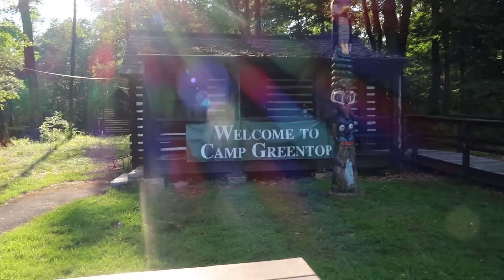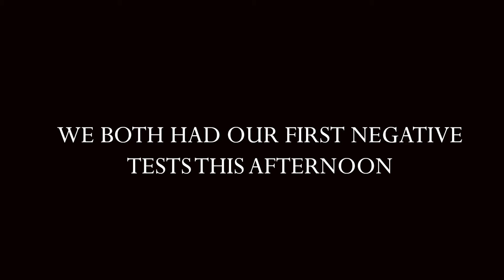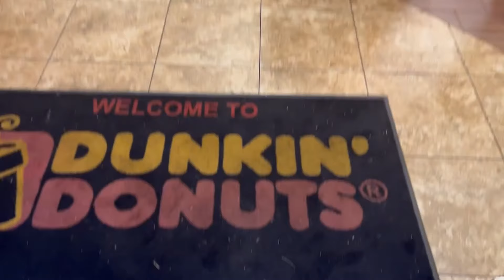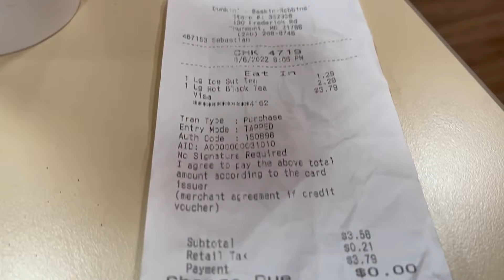SESSION 6 at CAMP GREENTOP Part 1 (vlog 9)